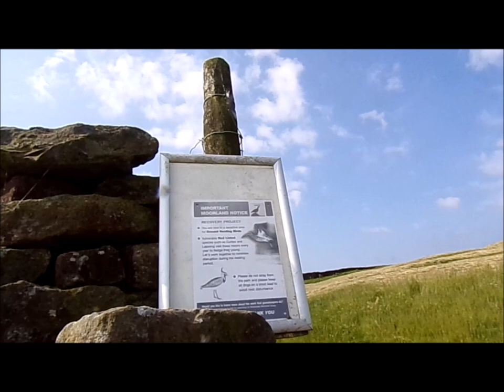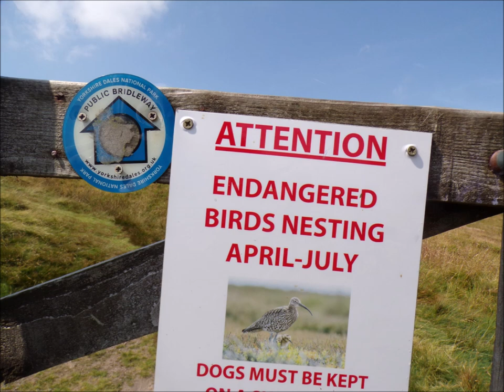Family Tree Trip 2024, Penhill Yorkshire Dales, Part I. The Ascent' by Sheila, July 31st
Penhill stands out in the landscape of the Ancestors in the Yorkshire Dales and dominates the skyline for miles including close to the villages of Wensley, Leyburn, West Witten and others.Magnificent, bold and majestic with history, mystery, geology and archaeology.I decided as soon as I arrived to climb this big hill and walk in the footsteps of the ancestors and many who followed.Breathing the air, observing and experiencing the countryside all around.This monument of geology is of significance for Wensleydale and unavoidable --so off I jolly well went Upwards embraced by the beauty of the surrounding countryside, the fields, the wild moors, the Summer heather .